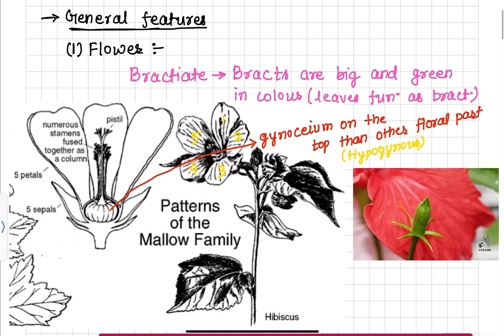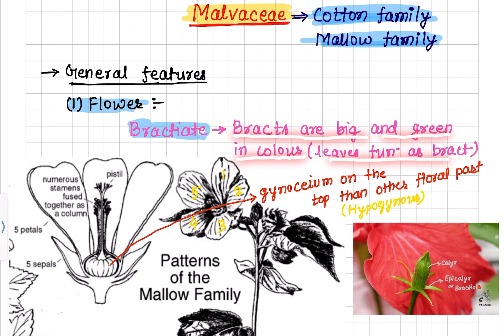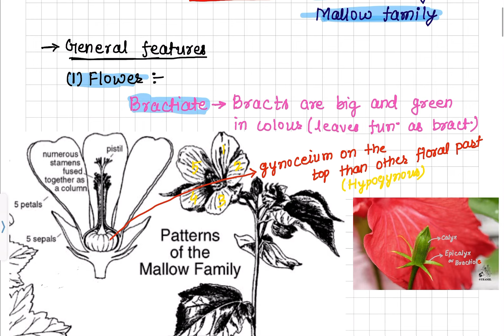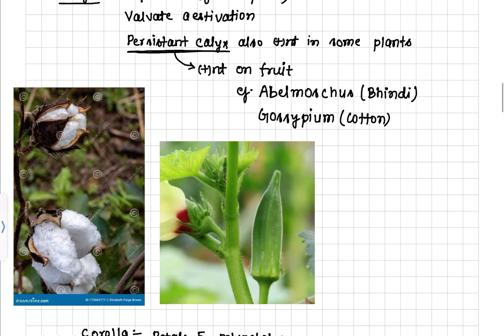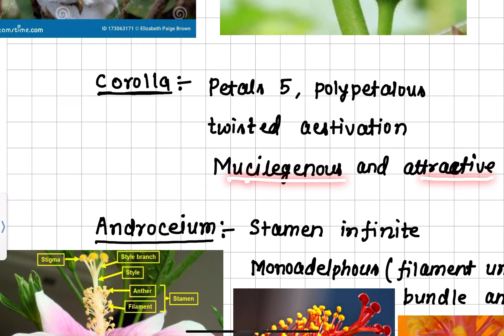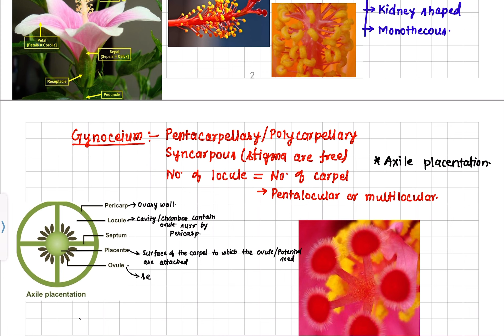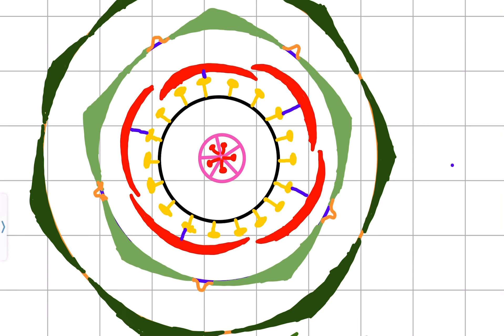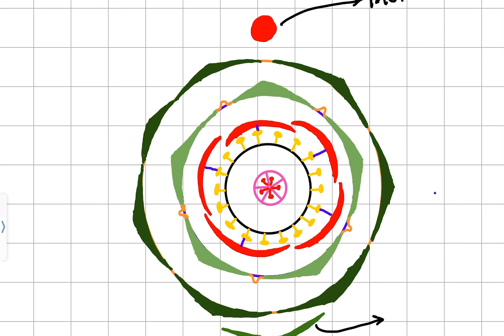Malvaceae family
Malvaceae, also known as the mallow family, is a group of diverse flowering plants. 244 genera with almost 4225 species are known in this family. The most commonly known members of the family include hibiscus, okra, cotton and cacao.